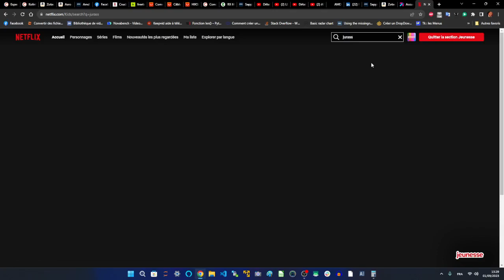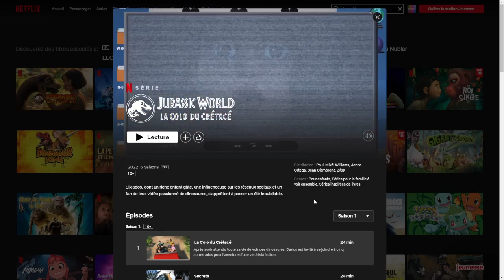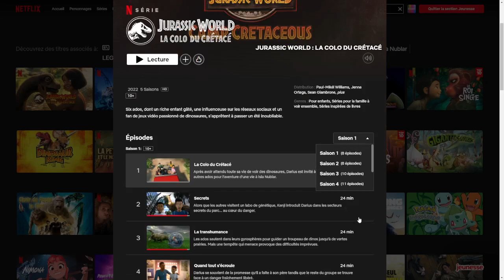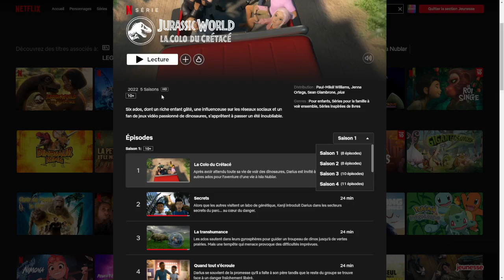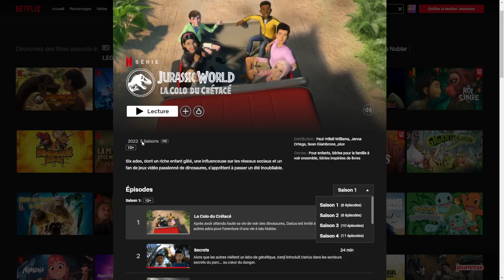JURASSIC WORLD - 5 saisons du dessin animé font suite aux films, à voir avant le 3ème film !